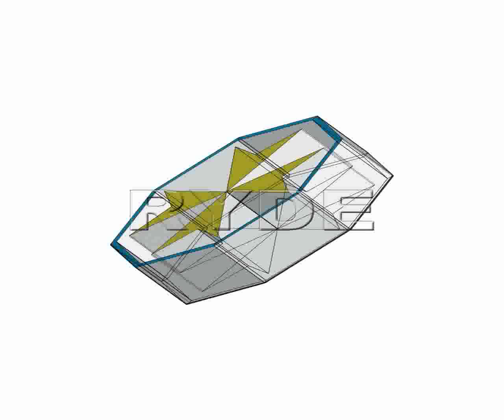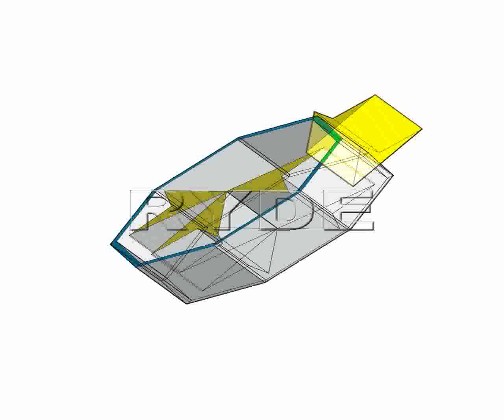RYDE IMAGING VIDEO MICROENCODING